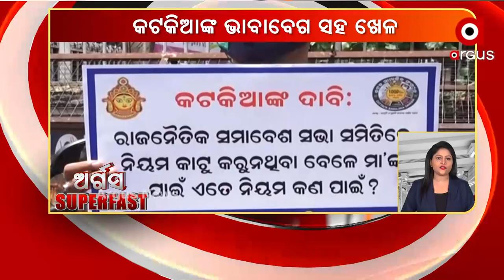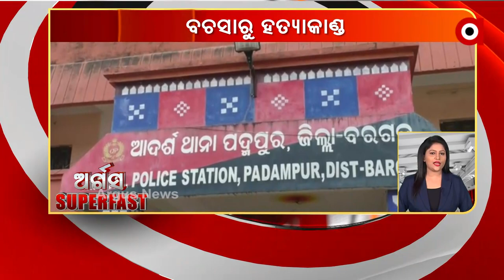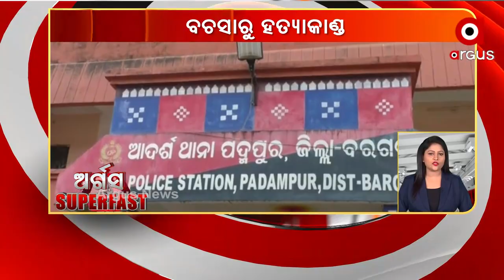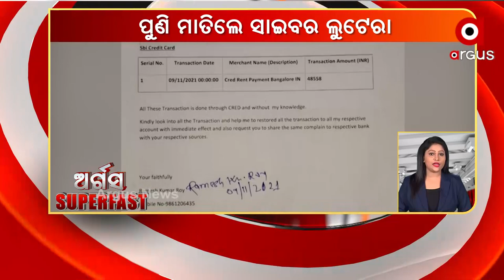ARGUS SUPERFAST | Argus News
ARGUS SUPERFAST

ମୂର୍ତ୍ତି ଉଚ୍ଚତା ଓ ଆବଦ୍ଧ ପୂଜା ପ୍ରସଙ୍ଗ
ରାଜ୍ୟ ସରକାରଙ୍କ ମୂର୍ତ୍ତି ନିଷ୍ପତ୍ତିକୁ ନେଇ କଟକ ବିଜେଡି ଭିତରେ ମତଭେଦ
ଅବପାତର ରୂପ ନେଲା ବଙ୍ଗୋପ ସାଗରରେ ସୃଷ୍ଟ ଲଘୁଚାପ...
ପୁରୀରେ ସର୍ବାଧିକ 195.8 ମିଲିମିଟର ବର୍ଷା ରେକର୍ଡ କରାଯାଇଛି।
ଗାଁ ଦାଣ୍ଡରେ ଖେଳୁଛନ୍ତି ମାଛ।